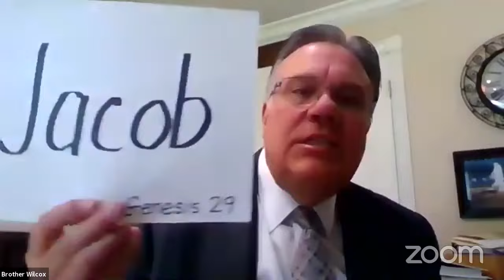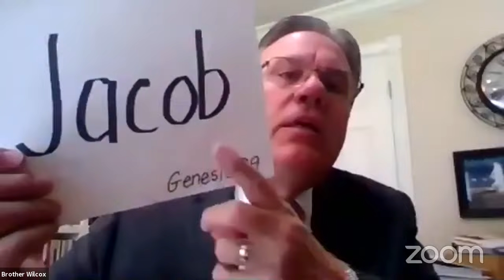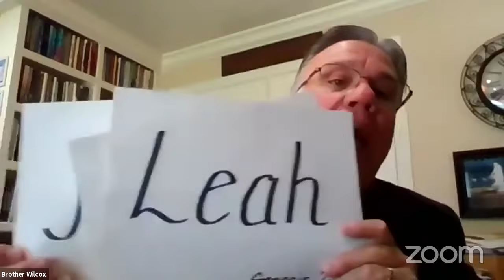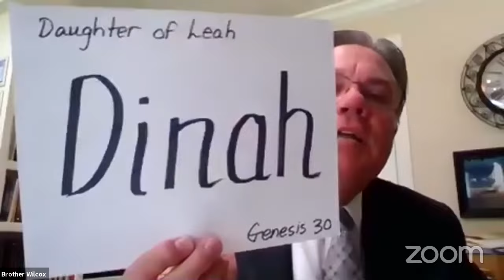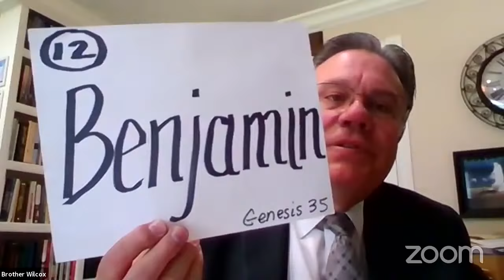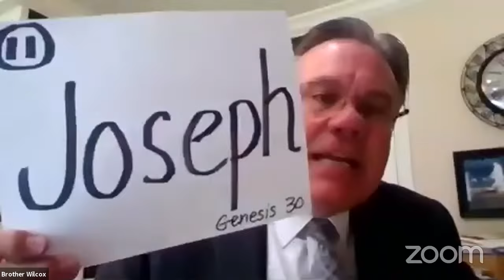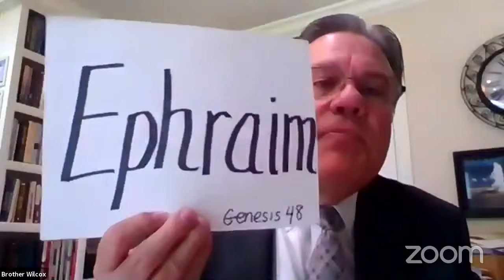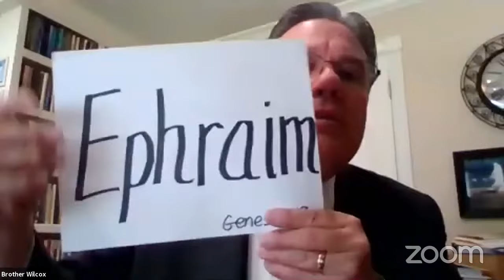Devotional with Brad Wilcox - Born to change the world - Your part in the gathering of Israel